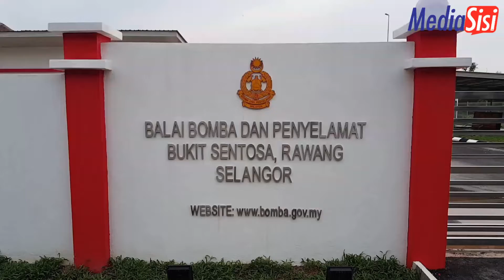BBP Bukit Sentosa dijangka beroperasi awal 2019.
Ketika ini kerja-kerja akhir masih dilakukan di tapak pembinaannya di Jalan Cempaka, Bukit Sentosa bersebelahan Balai Polis Bukit Sentosa.